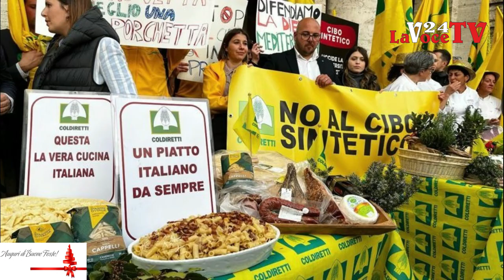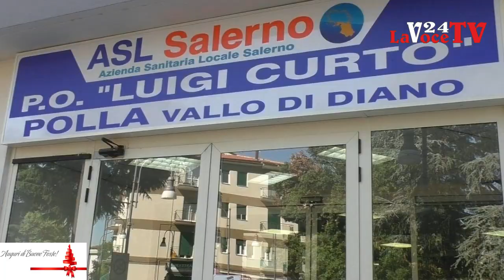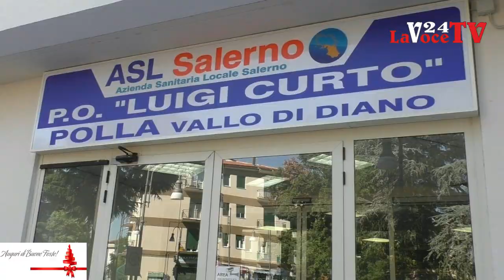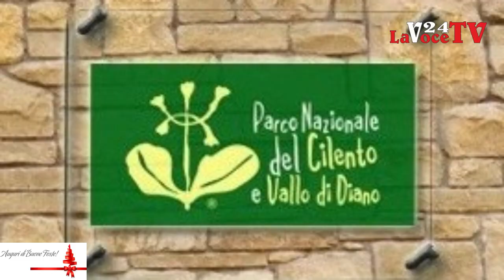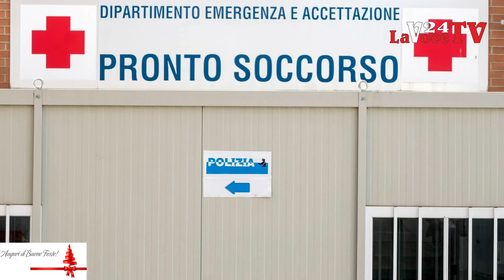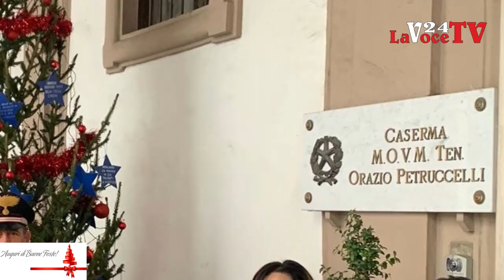LaVoce24 News del 9 dicembre 2023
Le News del 9 dicembre 2023 a cura di Francesco Sampogna di "La Voce del Meridione" - Informazione libera e indipendente. La Voce del Territorio e della Gente - Attualità, Cronaca, Cultura e Sport. Progetto editoriale portato avanti senza perdere di vista il concetto di Libertà, nel senso più ampio parliamo delle “LIBERTÀ”, attraverso le nostre pagine, pubblicazioni, video ecc. Daremo un informazione libera ed indipendente, un informazione vera senza padroni ed etichette. Andremo a promuovere, cultura e territorio, arte e musica, enogastronomia e folklore, dando la possibilità di conoscere curiosità, aneddoti, peculiarità che a volte ci sfuggono nel quotidiano. Gli argomenti che tratteremo spazieranno tra politica, cronaca, attualità, cultura, storia, turismo, spettacolo, musica, enogastronomia e folklore. Siamo sul portale La Voce del Meridione su Facebook con la pagina La Voce del Meridione e con il gruppo La Voce del Meridione, Instagram come La Voce del Meridione, Twitter come La Voce del Meridione, canale Telegram come La Voce del meridione, e sul Canale YouTube come La Voce del Meridione, ed ultimamente anche con un canale podcast LaVoceDIVERSA sul sito web Spreaker.com e sulla App Spreaker Podcast Player. Siamo anche su TikTok per i video brevi come La Voce del Meridione. Inoltre è attivo dal 23 ottobre il Canale WhatsApp La Voce del Meridione , con aggiornamento in tempo reale.